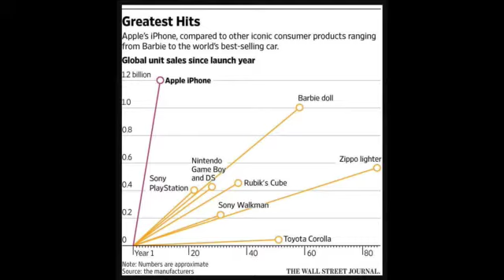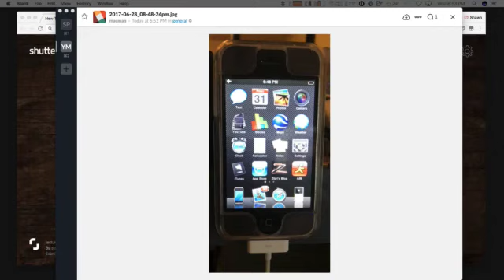Your Mac Life #1140 for June 28th, 2017!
Tonight - Dalrymple, 10th anniversary of the iPhone launch, is the iPad a laptop replacement and Ralph Barone‎ moves up to a “real” camera!